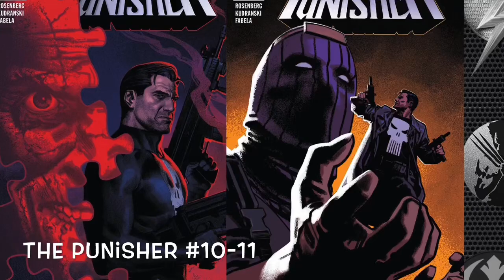The Punisher #10-11 Review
Like comics? I gotta lot you can purchase: